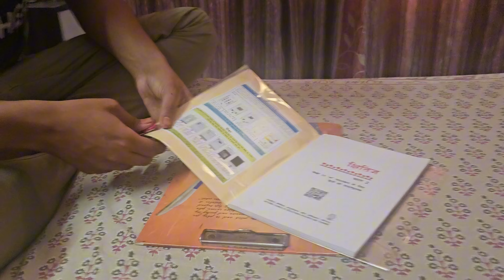Dev nai Kiya apni books ko cover || Shikha's Vlogs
the music is taken from the VN studio "Happy Ukulele" you can also take the music from there

It will help us lot

Editing:-  Dev Pratap Singh Chauhan
Cast:- Shikha Chauhan